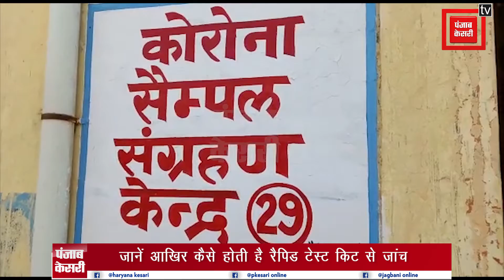रैपिड टेस्ट किटः जानें आखिर कैसे होती है अस्पताल में कोरोना की जांच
कोरोना लगातार पैर पसारता जा रहा है. कोरोना के मामले दिनो दिन बढ़ते जा रहे हैं. इसी के साथ ही लोगों के दिलो- दिमाग में कई सवाल भी खड़े हो रह हैं. इन्हीं सवालों के जवाब न होने के चलते लोग आम जनता को कोरोना की जांच के नाम पर ही डर लगता है. इस रिपोर्ट में हम आपको टेस्ट से लेकर रिजल्ट तक के बारे में बताएंगे.